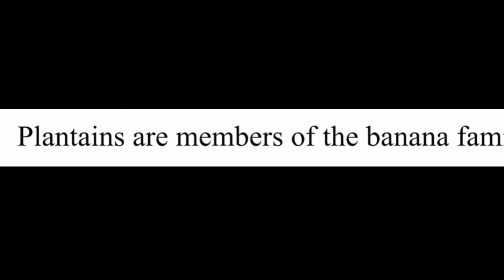A message to plantain fans…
No mercy for those who enjoy plantains